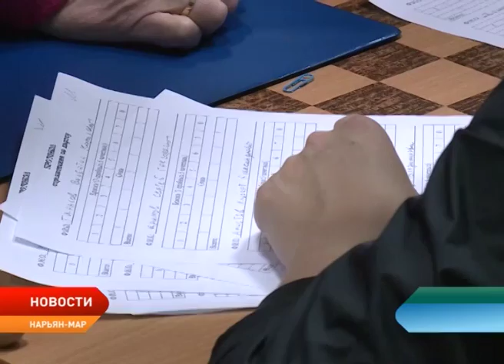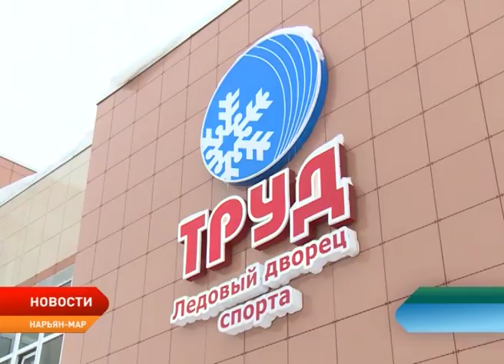В Нарьян-Маре подвели итоги окружных соревнований среди людей пожилого возраста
Спорту все возрасты покорны! В Нарьян-Маре подвели итоги окружных соревнований среди людей пожилого возраста, посвященных Дню защитника Отечества. Турнир традиционный. Организаторы признаются: с каждым годом он становится всё популярнее. Чтобы поучаствовать в спартакиаде, в столицу региона приехали команды из Тельвиски и Андега.